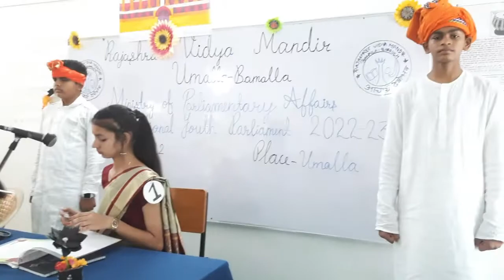RVM Youth Parliament 2022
The objective of Youth Parliament is to strengthen the roots of democracy, inculcate healthy habits of discipline, and tolerance of the view of others, and enable the student community to know about the practices and procedures of the Parliament.
Rajashree Vidya Mandir conducts Youth Parliament as per CBSE guidelines on 19th Oct 2022.